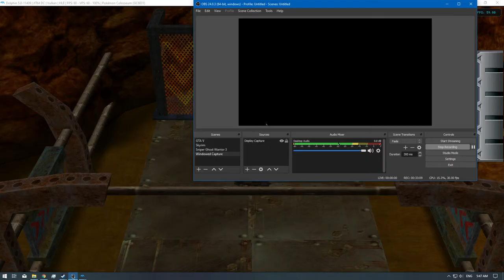[1/1] Pokemon Colosseum - Ep: 55 [NC]